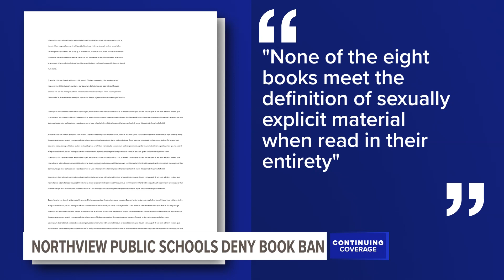Book ban blocked: Northview Public Schools to keep 8 books after review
The review committee found none of the books meet the definition of sexually explicit material when read in their entirety.